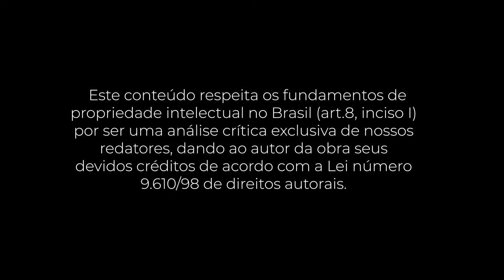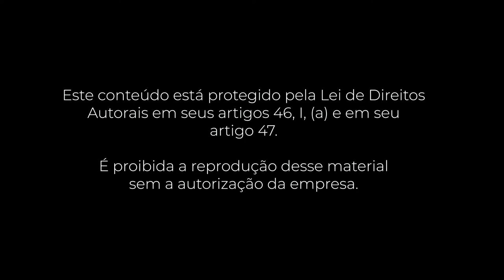PocketBook: Seja Foda (Caio Carneiro)